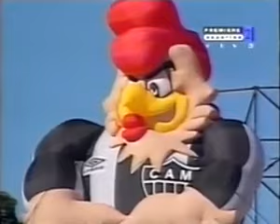Campeonato Brasileiro 2001 Atlético Mineiro vs Botafogo SP